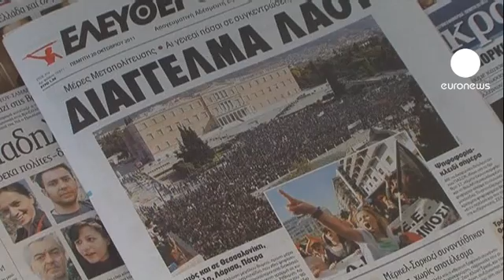یونان، روز سرنوشت ساز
معترضان به طرح افزایش ریاضیت های اقتصادی در یونان، پنجشنبه، دومین روز اعتصاب 48 ساعته خود را آغاز کردند.

این در حالی است که دولت این کشور قصد دارد تا پایان وقت اداری این لایحه را به رای نمایندگان پارلمان بگذارد.